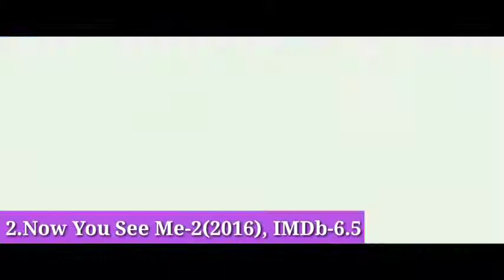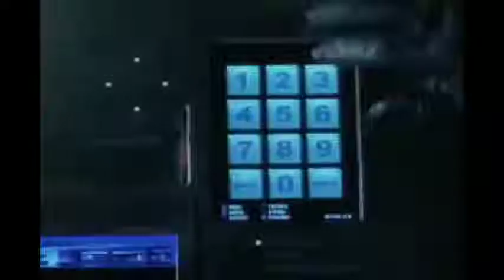Top 5 Best Hollywood Movies Available On YouTube In Hi